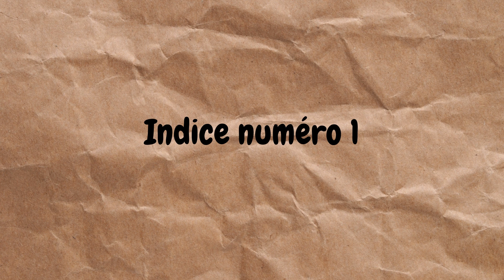S01_Chapitre 4_Ep2 : Dieu est un enfant qui joue avec une fourmilière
Qui suis-je, saison 1 :
Chaque chapitre contient 3 épisodes qui amène la réponse du chapitre.
Les chapitres amènent la réponse finale de la saison.
à toi de jouer, bonne chance